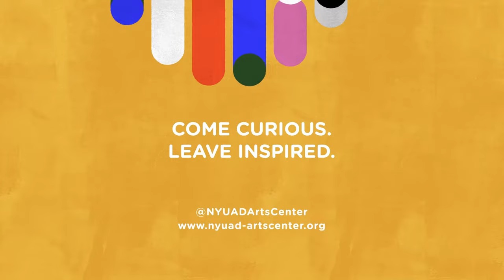Arts Chat: Balancing Life as an Artist and an Academic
Explore the common ground of balancing artistic creation and academics with Miwa Matreyek, director, animator and designer; Vikram Divecha, artist, educator and Adjunct Assistant Professor of Art and Art History at NYUAD as they delve into their own experiences of dualities with their artistry and academia.

Arts Chats:

Discover careers in performing arts. Hear from the artists who have presented work at The Arts Center at NYU Abu Dhabi on where they started, how they built their careers, and what it means to be a professional artist in today's world.

See a broad selection of Arts Chats from The Arts Center’s visiting artists